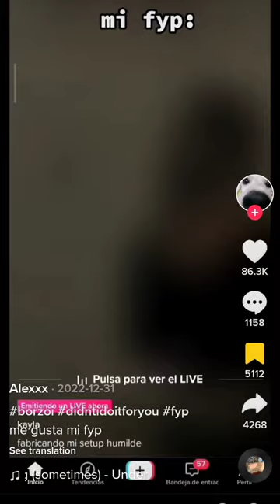my notifications right now